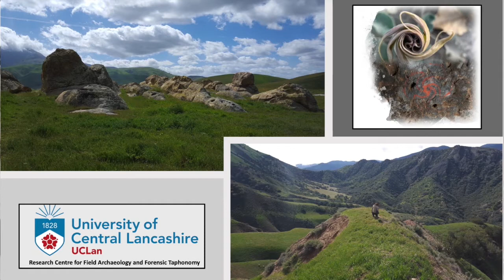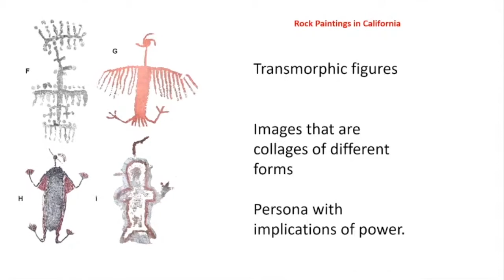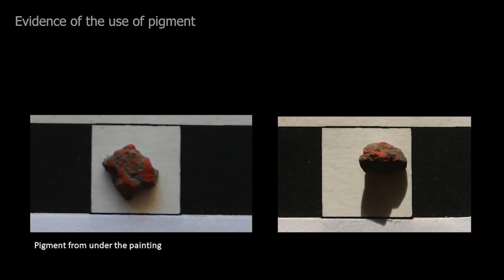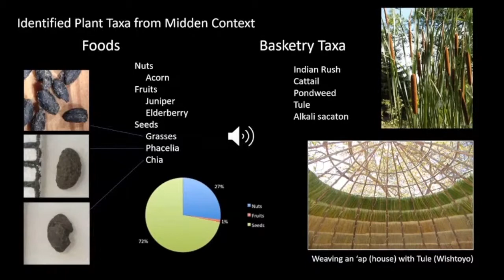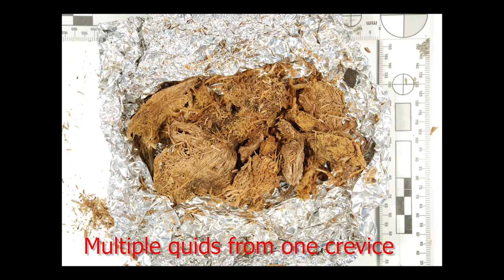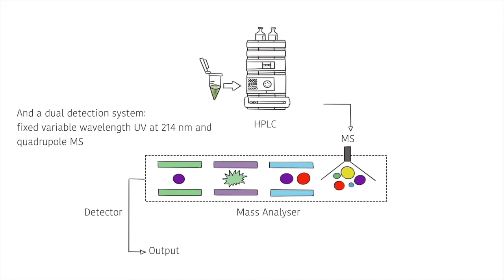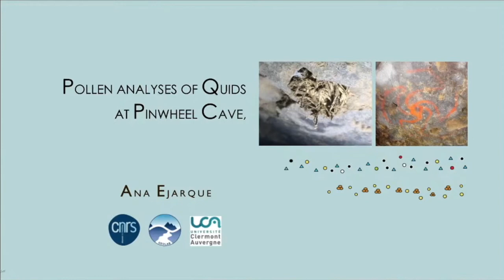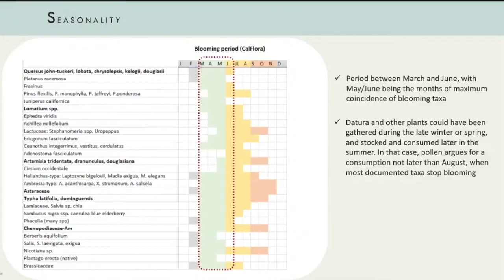Radiance of the sun: Astronomy and hallucinogens in Native California (Part 1)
Radiance of the Sun: Astronomy and Hallucinogens from Native California

This seminar by UCLan's Centre for Field Archaeology and Forensic Taphonomy focusing on recent research led by David Robinson's (Archaeology)  AHRC funded 'Unravelling the Gordian Knot' project on Native California including new discoveries in solstice interactions with rock art and explore its relevance with hallucinogens at prehistoric painted caves in the American Far West.  In partnership with Erik Knudsen (Media and Storylab) and UClan's Brendan Cassidy (Virtual Reallity) it will show interactions between the Sun and the artwork and the deeper meanings for Native Californians.  The presentation will include  participants from the Project's international team from France, Greece, the USA and the UK including videos and live interviews of multi-disciplinary perspective.   You will learn from contemporary members of the Tejon Indian Tribe, whose ancestors' hands made this remarkable art, and hear from the land-owners who are entrusted with caring for these world class sites.  We will include a demonstration of our Virtual Reality immersive platform on the complex and colourful rock paintings and how this VR platform contributes to re-connecting Native Californians to their sacred places.  The presentation will be interactive, with audience members able to ask questions throughout the event.

The event will be hosted by Dr. David Robinson and Professor Erik Knudsen.  Participants include,

Sandra Hernandez (Tejon Indian Tribe)
Daisy Carrillo and Landon Peppel (Wind Wolves Preserve)
Dr. Kristina Gill (University of Oregon)
Dr. Ana Ejarque (French National Centre for Scientific Research)
Dr.  Lynn Dennany (University of Strathclyde)
Devlin Gandy (University of Cambridge)
Dr. Iakovous Panagopoulos (Ionian university)
Dr. Brendan Cassidy (University of Central Lancashire)
Prof. Eric Knudsen (University of Central Lancashire)
Prof. Duncan Sayer (University of Central Lancashire)
Mike Lawlor (University of Central Lancashire)